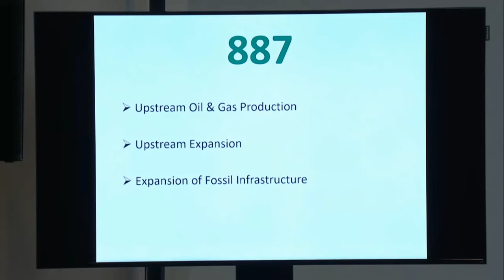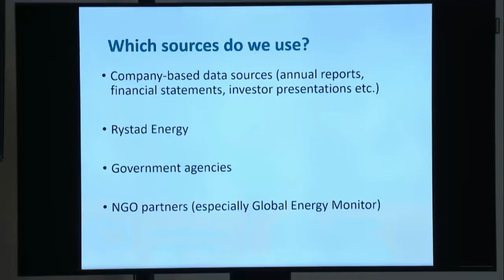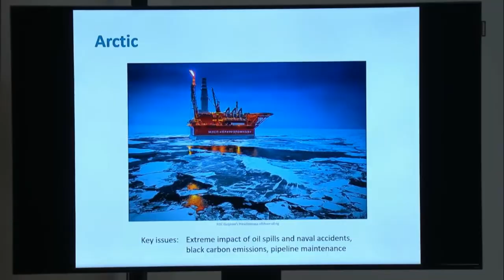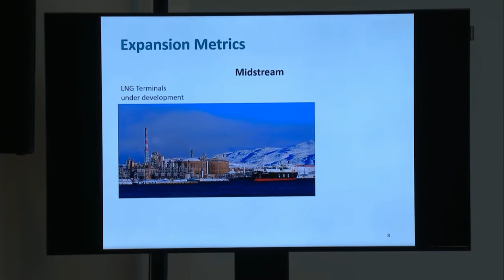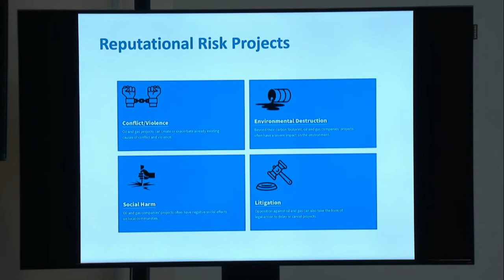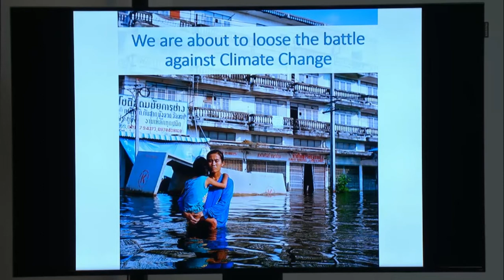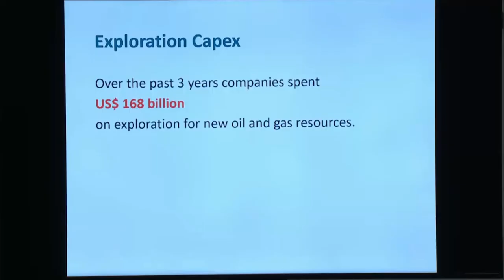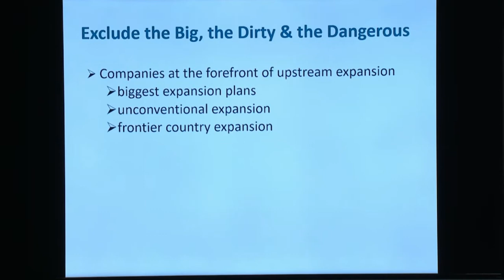COP26: Introducing the Global Oil and Gas Exit List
Urgewald-Campaigner Katrin Ganswindt and Nils Bartsch, Head of GOGEL-Research, present the new Global Oil and Gas Exit List (GOGEL) at a press conference at COP26 in Glasgow.

GOGEL was created to speed up the adoption of meaningful oil and gas policies by the financial sector. The database covers 94% of the upstream oil and gas sector, 91% of planned LNG terminal capacity and close to 75% of oil and gas pipelines under development. GOGEL also highlights companies’ involvement in high reputational risk projects. These are projects that exacerbate violent conflicts, cause immense social or environmental harm or are challenged by lawsuits and community opposition.

GOGEL covers 887 oil and gas companies. Over 95% of the upstream oil and gas companies listed on GOGEL are still exploring or preparing to develop new oil and gas reserves. 506 upstream oil and gas producers are planning to add 190 billion barrels of oil equivalent (bboe) to their production portfolios within the next one to seven years. If planned pipelines were laid end-to-end, they would reach halfway to the moon.